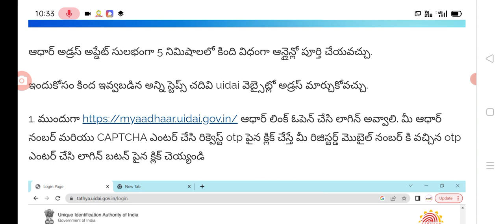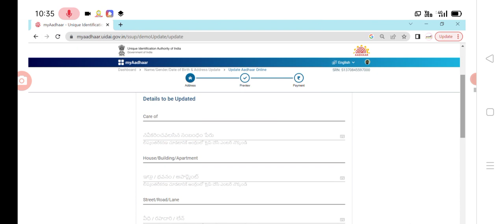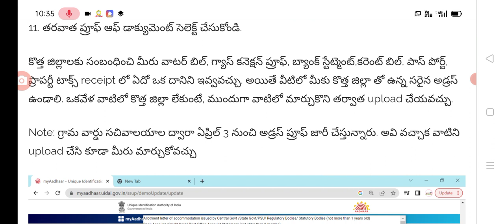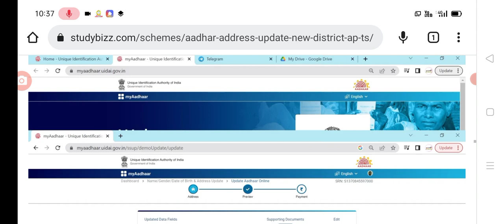ఆధార్ కార్డు లో కొత్త జిల్లాల పేర్లు మార్చుకొని విధానం aadhar card address changing process.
hello everyone today update is aadhar card address changing process .@anandsocialedu